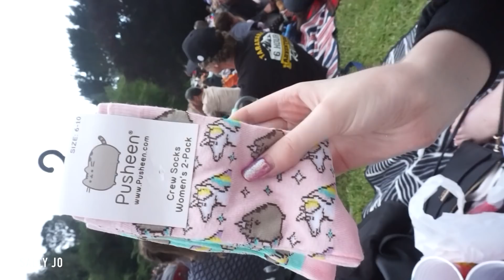It went EVERYWHERE (embarrassing) | Vlogmas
Popping bottles at the Christmas Concert!! Secret Santa with my friends, making pinterest chocolate strawberries, getting caught in the rain, advent calendar unboxing and answering your questions!

| Some great sites! |